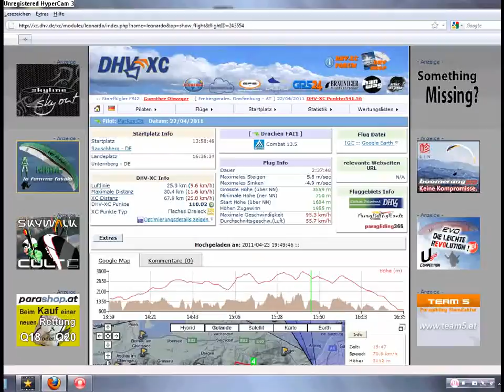Ruhpolding Karfreitag 2011 (Ruhpolding Good Friday 2011)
Versuch eines Streckenfluges bei leichtem Föhneinfluß. Ich habe den Flug südlich der Loferer Steinberge wegen teilweise kräftiger Turbulenzen abegbrochen.